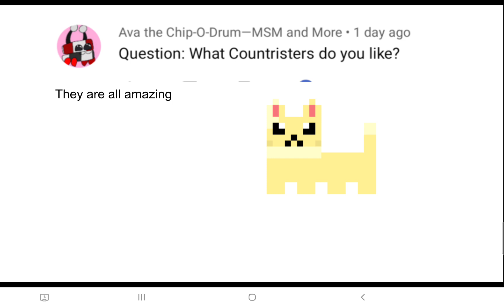it is time for the answers to the Q&a